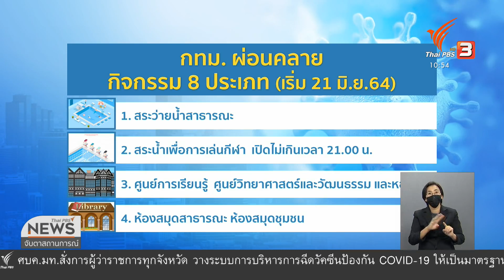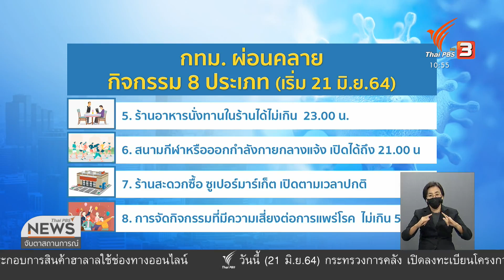กทม.คลายล็อก 8 กิจกรรมมีผล 21 มิ.ย. 64 (21 มิ.ย. 64)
วันนี้ (21 มิ.ย. 64) กทม.ประกาศคลายล็อก 8 กิจกรรม ให้สามารถเปิดดำเนินการได้แต่ต้องปฏิบัติตามมาตรการป้องกันควบคุมโรคโดยเคร่งครัด โดยหากพบผู้ที่ไม่ปฏิบัติตาม มีความผิดทั้ง พ.ร.บ.โรคติดต่อ เเละ พ.ร.ก.ฉุกเฉิน มีโทษทั้งจำเเละปรับ